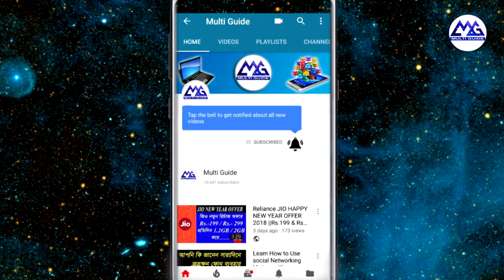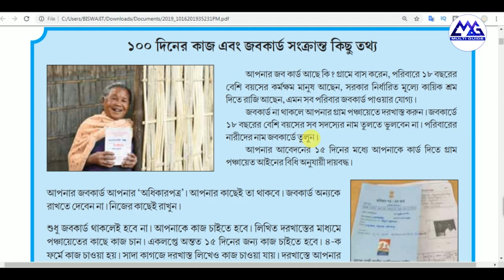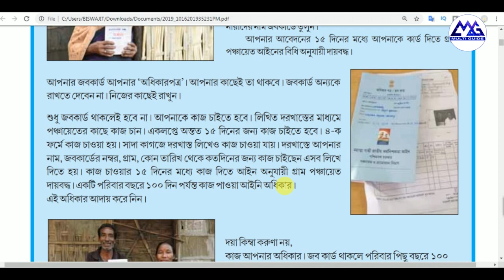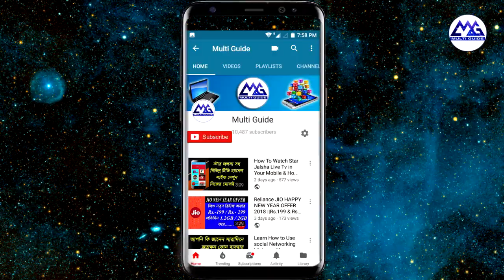How To Apply For New Job Card in West Bengal 2019-20 || Application For Job Card || in Bengali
How To Apply New MGNREGA Job Card 2019 20 in West Bengal Bengali YouTube Video
How To Apply For New Job Card in West Bengal||AppliCation For Job Card| in Bengali||

Hi

    Friend`s In this video I will tell you how to apply for a new job card.